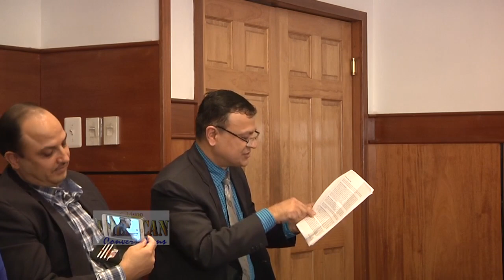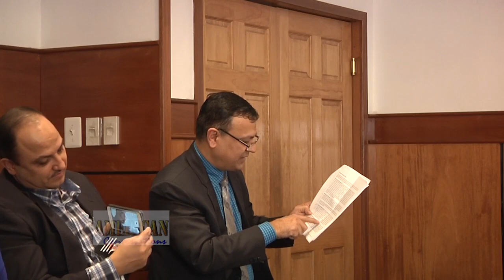American Conversations on town hall debate about Insurance policy